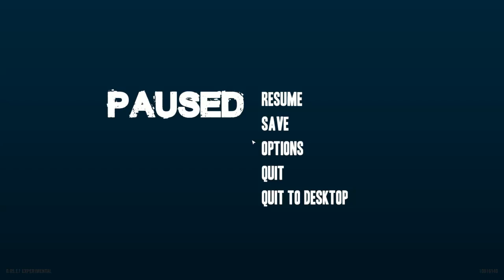Let's revisit Stranded Deep REP 03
Revisiting Stranded Deep after the update. Loads of fun. :D